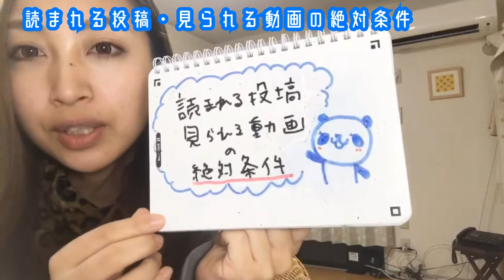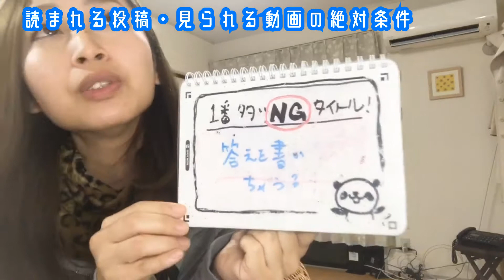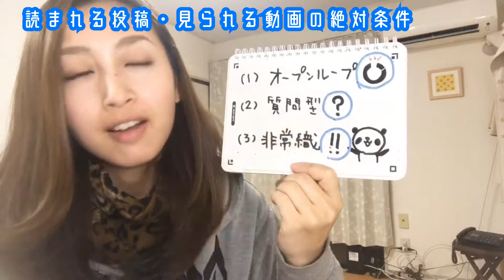読まれる投稿・見られる動画の絶対条件‼︎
【読まれる投稿・見られる動画の絶対条件とは？】
せっかくの投稿、せっかくの動画…中々ビューが上がらない😢

発信しても見られなきゃ意味ないですよね。
今日はあなたの投稿や動画が、見られるようになる為の絶対条件をお伝えします(^^)